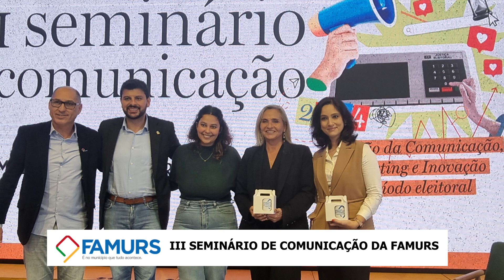16.04 - PROFESSOR NADO - III SEMINÁRIO DE COMUNICAÇÃO DA FAMURS